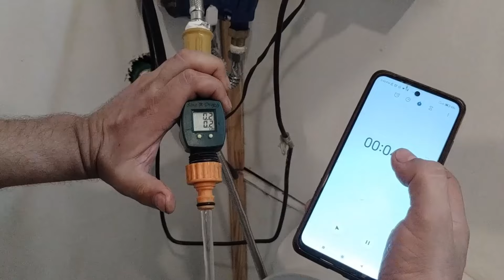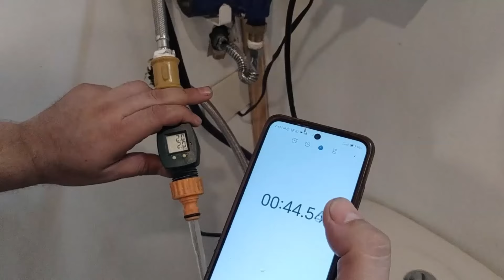diagnosticando presion de agua insuficiente en calefon lpg de 10 lts en la isla de san fernando ,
SOMOS DOCTOR CALEFON , NUESTROS TELEFONOS 45510763  LINEA DE TELECOM  O .  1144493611  o 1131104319 PARA PEDIDOS DE SERVICE  A DOMICILIO Y  VENTA DE REPUESTOS,  CELULAR DE DOCTOR CALEFON  SOLO PARA ENVIO DE FOTOS O CONSULTAS TECNICAS POR WASSAP 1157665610  HORARIO DE ATENCION EN AMBOS TEL  DE LUN A VIER DE 9.30 A 18.30 HS Y SAB DE 9.30 A 13.30 HS DIRECCION DE NUESTRO LOCAL : VIRREY AVILES 3269 COLEGIALES .
 MI OTRO CANAL , PLOMERIA Y OTRAS CUESTIONES